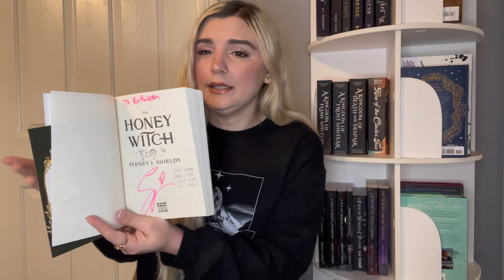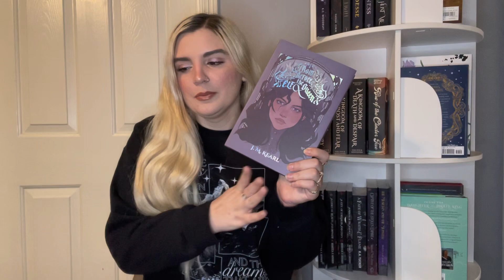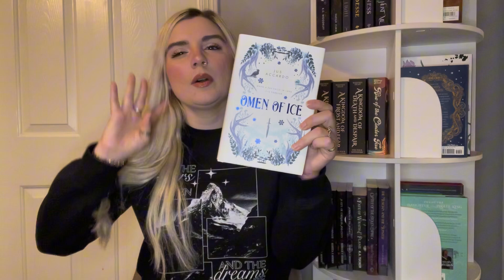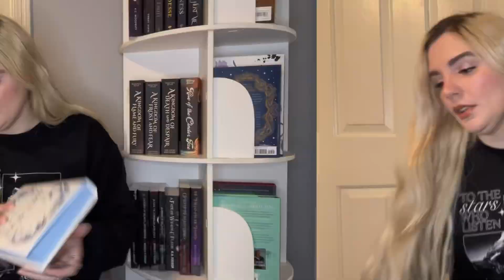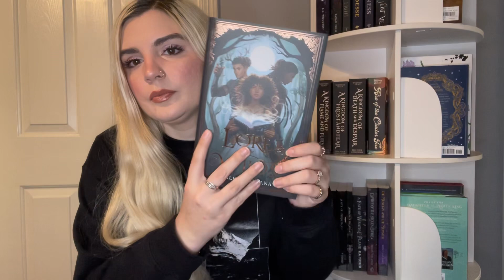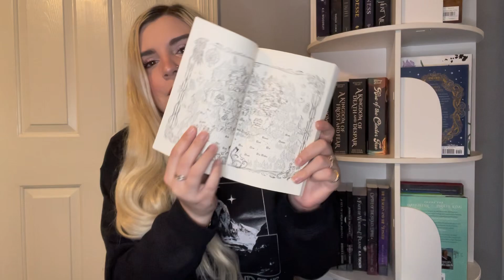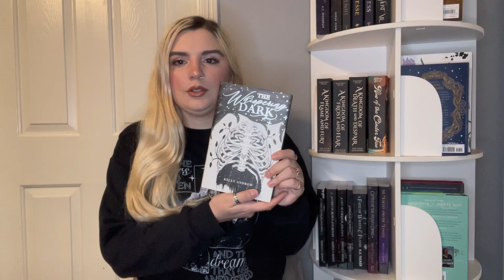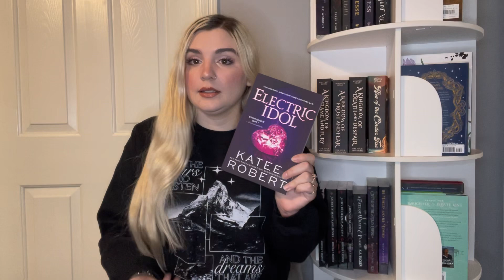June TBR using the Clearursht challenge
Hey Y’all 🥰

I’m back and super excited to share my June hopefuls and to be participating in the clearursht callenge! I’m hoping to be posting more on here very soon and I hope y’all are excited as well !!
I will link clearursht Instagram below as well as my friend Ashleigh’s insta and YouTube channel, you should definitely check her out 😊

Clearursht

Ashleigh